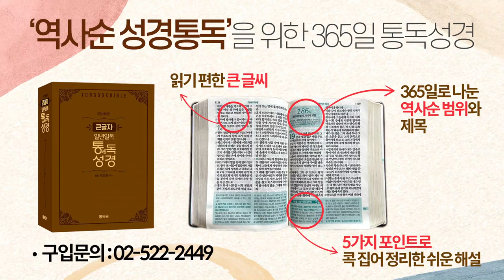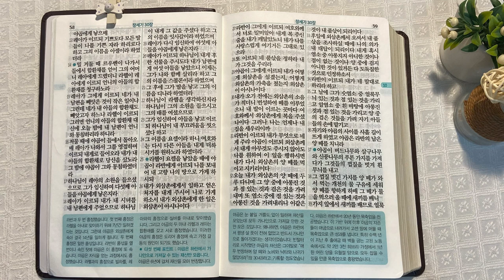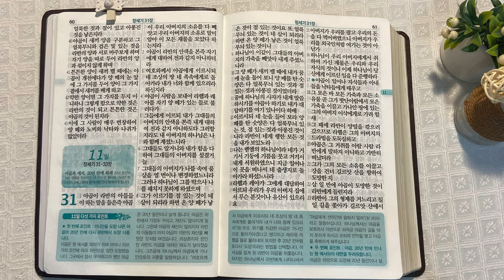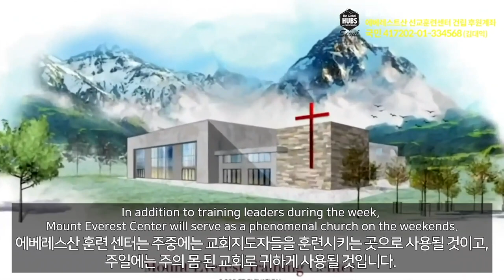3회독 1일 | 창세기 1~30장(통독성경 1~10일) | 성경을 열면 기적이 열립니다. | 통박사 조병호의 역사순 성경통독